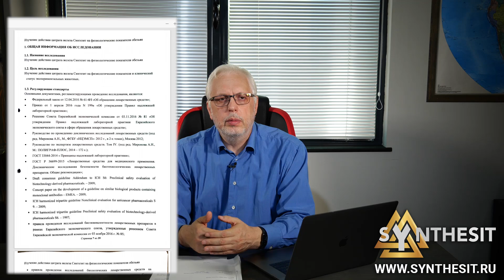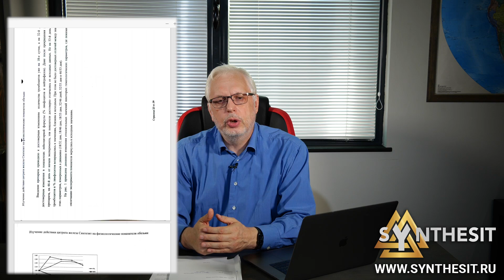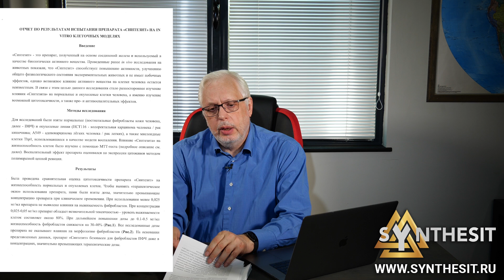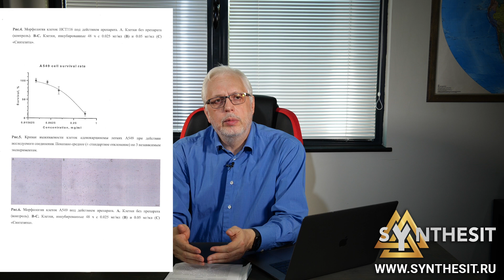Онкология и эксперименты на обезьянах. Отчеты научных исследований действия Синтезита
Создатель СИНТЕЗИТА и основатель Проекта «СИНТЕЗТЕХ» Карабанов Владислав Александрович представляет отчет двух  научных исследований о действии СИНТЕЗИТА:

1.      Результаты научно-исследовательской работы с группой приматов и действие Синтезита на омоложение организма.
2.      Данные исследований о мощном действии Синтезита на группы опухолевых (раковых) клеток и на воспалительные процессы.

Синтезит действует как средство от старости. Безопасные исследования на приматах и исследование подавления раковых клеток подтверждают это.

В результате двух независимых научных исследований было доказано, что Синтезит способствует достоверному омоложению и подавлению патологических процессов.

Так в эко-экспериментах с обезьянами было подтверждено, что за месяц приема Синтезита изменился в положительную сторону ряд возрастных физиологических показателей организма:
- Снизился уровень холестерина от 10% до 40%
- Снизились показатели в организме Аланинаминотрансферазы (АлАТ) и Аспартатаминотрансферазы (АсАТ) более чем на 10%, а у ряда особей более чем на 30%.
- Снизился вес всех обезьян примерно на 5%
- Количество стволовых клеток у опытной группы мышей увеличилось в 2,45 раз
- Синтезит не оказал никакого токсического действия на органы и ткани исследуемых животных

Исследование проведено в федеральном НИИ медицинской приматологии в г. Сочи под руководством заведующего лабораторией доклинических и клинических исследований Джины Джинаровны Карал-оглы и доктора наук Дмитрия Булгина.

Во втором эксперименте было доказано, что Синтезит достоверно подавляет опухолевые клетки карциномы легких и опухолевые клетки карциномы кишечника. Раковые клетки очень чувствительны к Синтезиту и подавляются его действием. Выживаемость опухолевых клеток составила 12% и 16%. В то время как нормальные клетки хорошо переносили действие максимальных концентраций Синтезита.

Кроме того в рамках этого же исследования было обнаружено, что Синтезит оказывает мощный противовоспалительный эффект. Доказано, что Синтезит снижает выработку цитокинов и имеет антивоспалительный потенциал. Как известно, выработка избыточного количества цитокинов сопровождает известное вирусное заболевание и осложняет течение болезни.

Научная работа выполнена в Лаборатории экспериментальной онкологии Международного научного центра SCAMT (Solution Chemistry of Advanced Materials and Technologies / Растворной химии передовых материалов и технологий) при университете ИТМО города Санкт-Петербурга. Исследование выполнено под руководством научного сотрудника лаборатории к.б.н. Марины Духиновой.

Таким образом, Синтезит является прорывным продуктом в области человеческого здоровья. Он позволяет оказать помощь человеческому организму как в профилактике и борьбе с заболеваниями, так и оказать помощь в обновлении организма. В то же время Синтезит не является лекарством, оставаясь биологически активной добавкой – минералом, который не имеет противопоказаний и безопасен для здоровья.